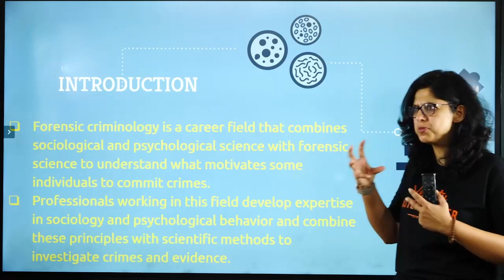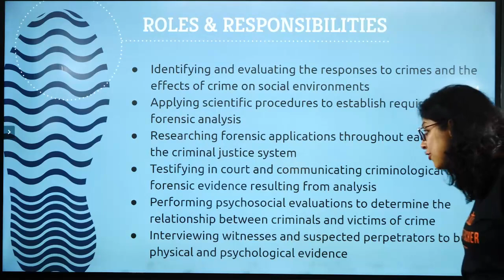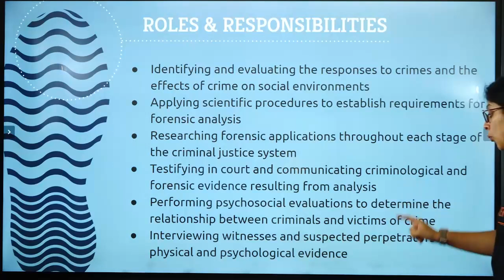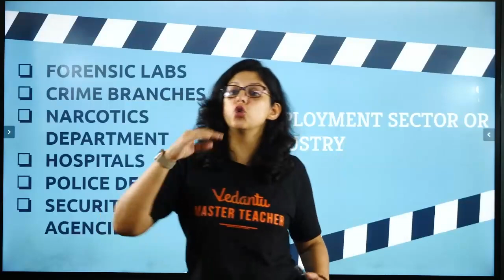How To Become A Criminal Psychologist 🦹‍♀️ Forensic Science Career in India 🥼🧐 Vani Ma'am | Biotonic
NEET2024 MedicalEntrance FreeEducation NEETPreparation" Hey Students, In Today's Session you will get to Know How To Become A Criminal Psychologist. In this Session Vani Ma'am will explain you Forensic Science Career in India, Career Options In Forensic Science, How To Become Forensic Scientist in a very detailed way. watch this session on
Learn live and clear all your doubts on Vedantu Biotonic.

🤙📲💬Click here to send your query to your favorite Master Teacher via Whatsapp